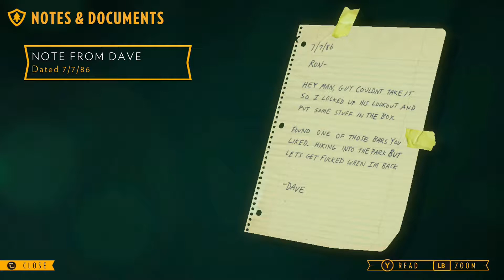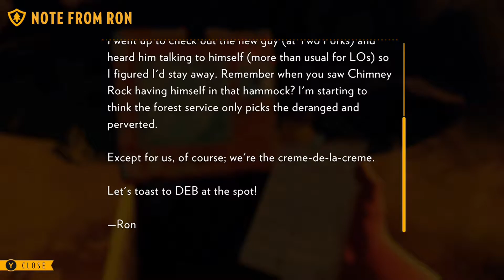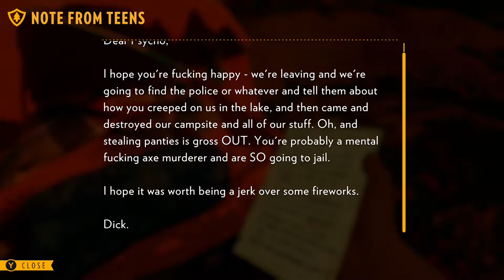gaming with pants firewatch #3 i may have made the girls mad? or is there a killer out there?